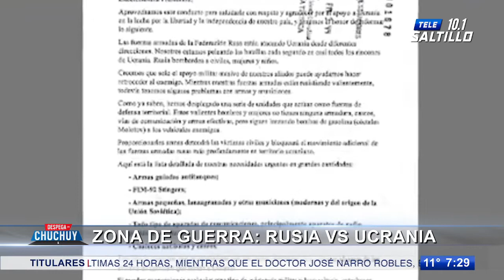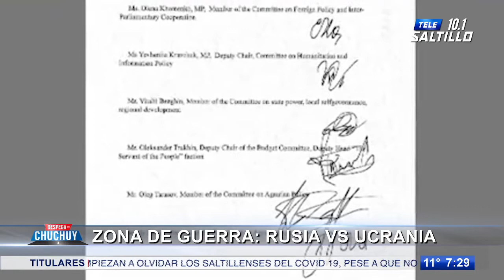‘Zona de Guerra’ ‘Lo peor esta por venir’, dice Macron tras llamada con Putin